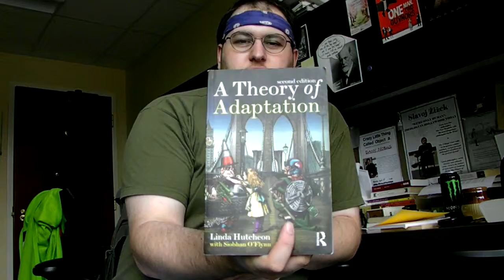Kozintsev's Korol Lir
This video discusses Grigori Kozintsev's 1970/71 film Korol Lir, which adapts Shakespeare's King Lear through a socialist realism lens. In particularly I'm interested in the number of people--poor people, that is--in Kozintsev's film, and what that exposes about King Lear. Shakespeare's version focuses principle on the aristocracy, but Kozintsev's film reminds us that the devastating war in the play would have had mush broader social consequences.